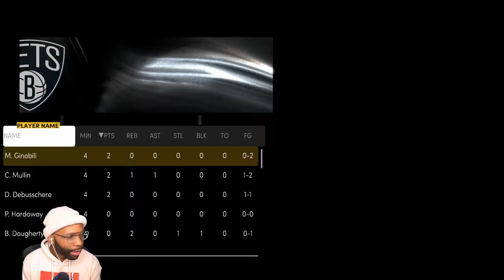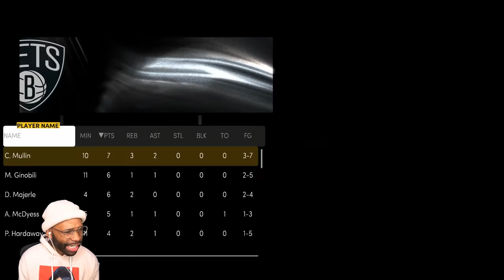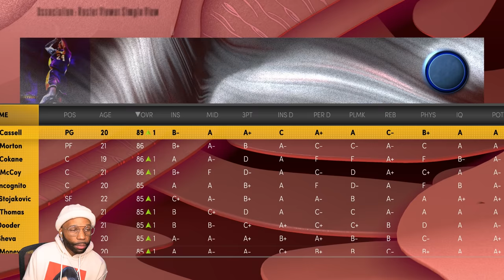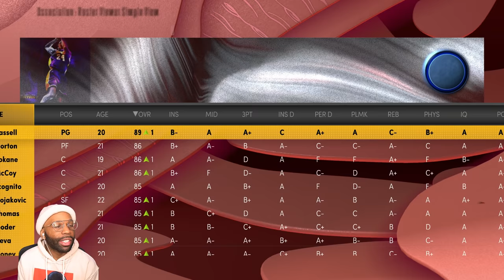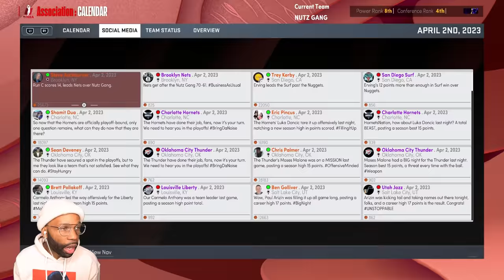MANU GINOBILI BALD SPOT IN 4K - "NBA 2K22" MyNBA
NBA 2K22 MyNBA Gameplay Walkthrough Part 1 and until the ending part will include the full NBA 2K22 Gameplay on PS5. This NBA 2K22 is recorded in 1440p HD with the MyNBA MyLeague MyGM custom rosters for a full control My Career experience.

🔴 Timestamps:
0:18 - Intro
1:17 - Game 15 Season 2
23:38 - Badges and Attribute Upgrades

🔴 More NBA 2K22 videos:
✅ MY FIRST Day on the PARK IN NBA 2K22 with Great Value MICHAEL JACKSON! - NBA 2K22 PS5 Park Gameplay

✅ THROW THE WHOLE TEAM AWAY! - NBA 2K22 PS5 - My Career - Part 2 - (Custom MyNBA MyLeague MyGM)

✅ CREATION OF THE NUTZ GANG! - NBA 2K22 PS5 - My Career - Part 1 - (Custom MyNBA MyLeague MyGM)